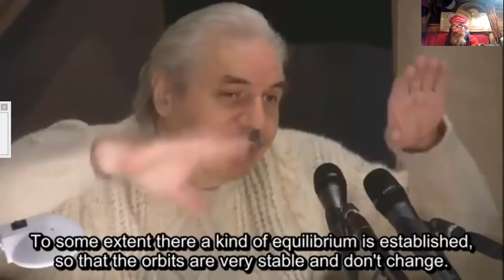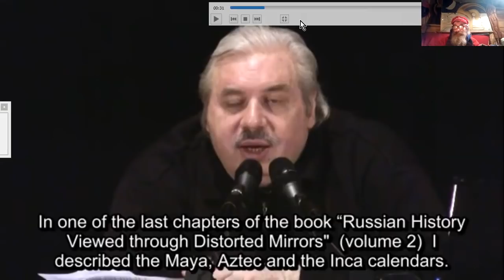Nikolaï LEVASHOV#4 SAGESSES ET SAVOIRS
Suite de la séance de Questions - Réponses posées à Nikolaï LEVASHOV dans une de ses conférences suite à la parution d'un de ses livres.
Nikolaï LEVASHOV était une pointure russe dont l'étendue des savoirs et pratiques ne sera que pâlement reflètée par ma traduction de quelques vidéos trouvées sur le net.
Personnage contreversé du fait de ses prises de positions franchement hostiles envers quelques genres de parasites qui infectent l'évolution humaine, et ont grandement nui entre autres aux peuples slaves, ainsi qu'aux transmissions de savoirs ancestraux originaux et remarquables.
Sa disparition précoce et anticipée manque assurément à un meilleur déroulement des temps heurtés que nous vivons.